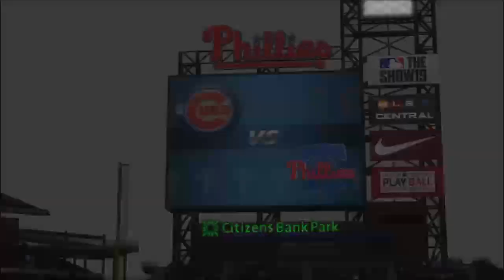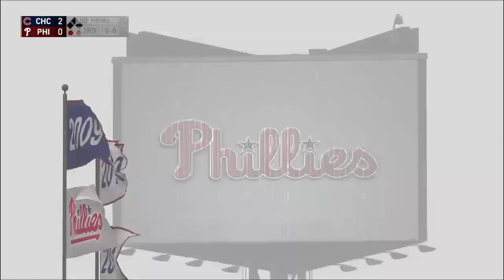MLB The Show 19 Philadelphia Phillies Franchise Mode: vs Chicago Cubs (Game 3)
MLB The Show 19 Phillies Franchise Mode gameplay vs Chicago Cubs